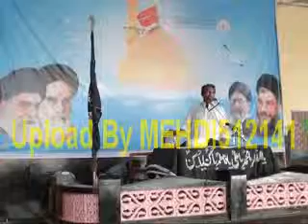Maulana Manzoor Hussain Jawadi (Kirdar-e-Imam Jaffar Sadiq a.s + Masaib Bibi Zainab s.a)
25 Shawal 2013 Bamaqam Pakki Shah Mardan Distt.Mianwali